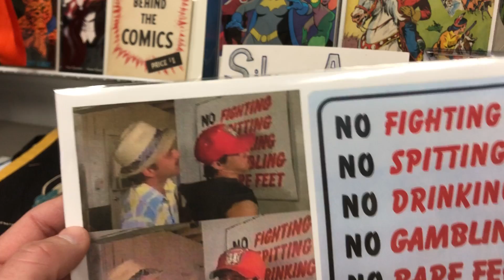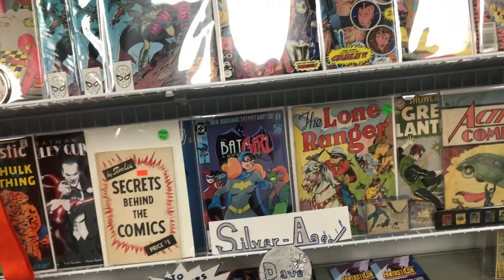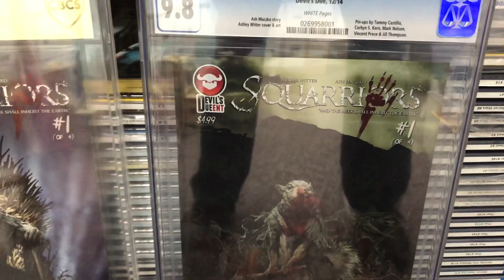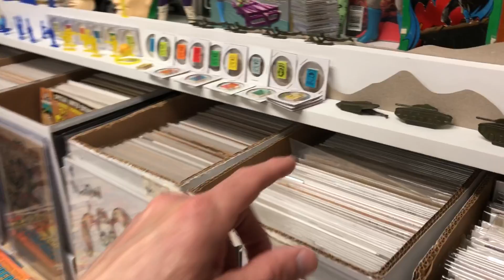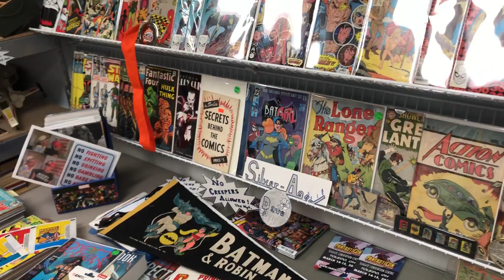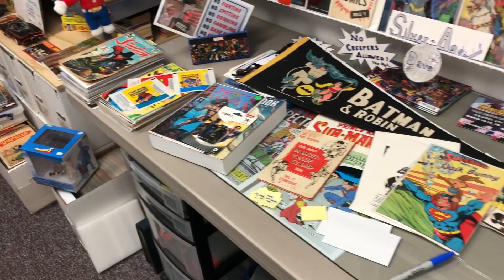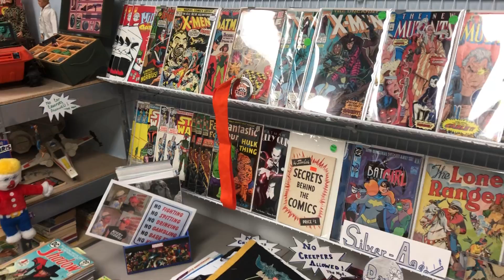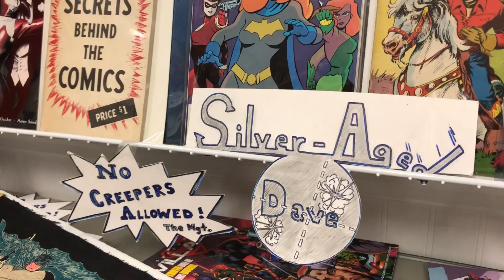Comic Book Room Tour & Updates & Quarantine Plans!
Thanks everyone for watching, be safe & be awesome!